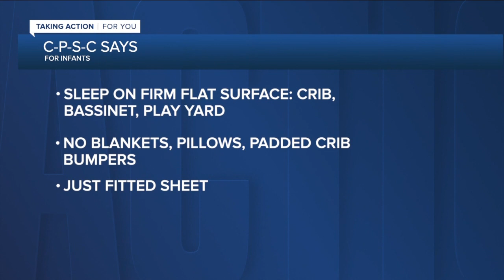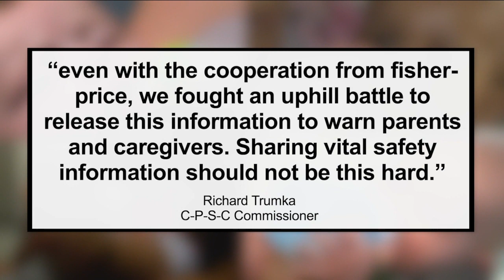Infant deaths prompt warning about rockers made by Fisher-Price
Fisher-Price and the Consumer Product Safety Commission have sent a warning to parents and caregivers about two infant rockers after 13 babies died in them. The CPSC is concerned about suffocation.